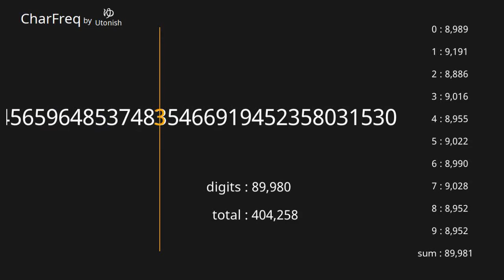Pi π 3.14... 80,001~90,000 digits 【Character Frequency】